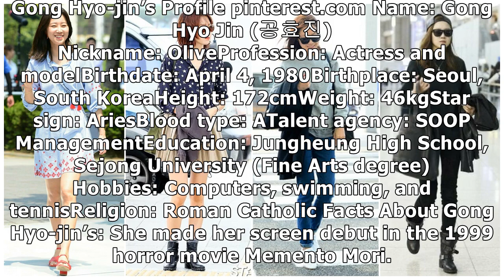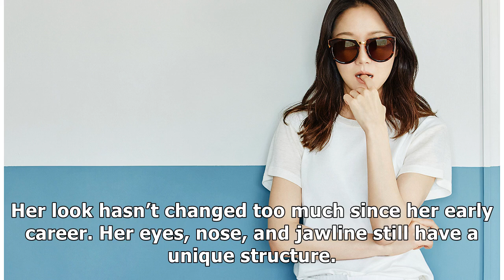Gong Hyo-jin’s Profile: Height, Tattoos, Plastic Surgery, Dramas, and TV Shows